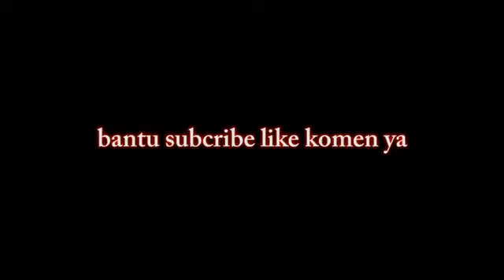lightning mcqueen overdosed on benadryl